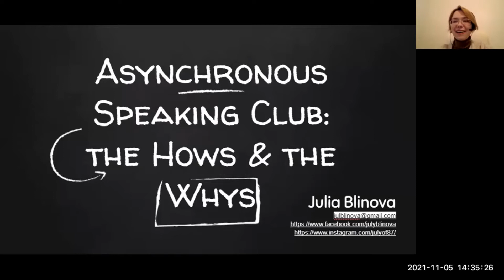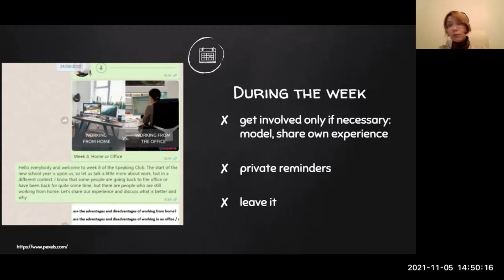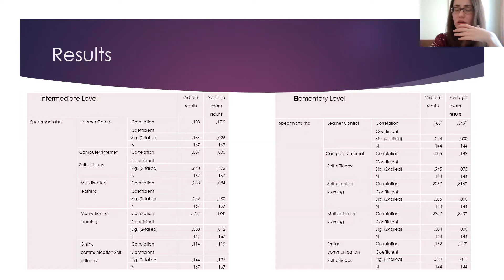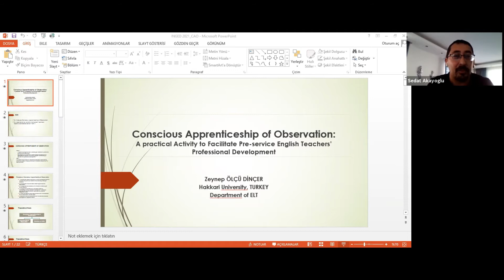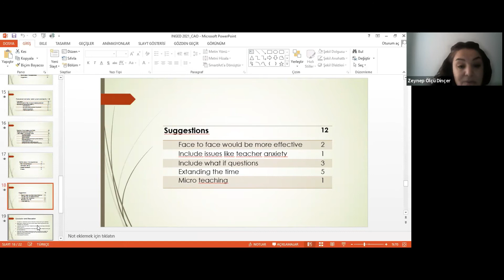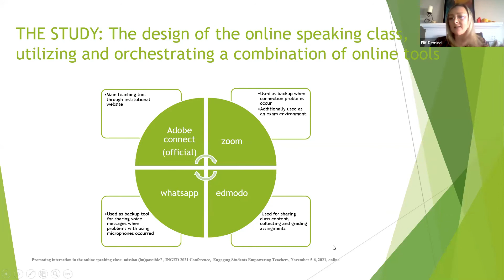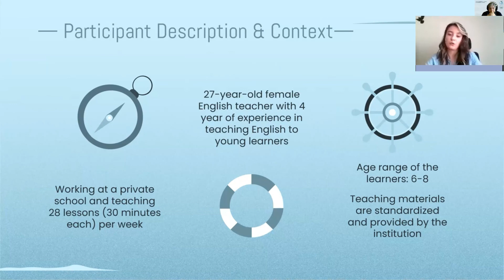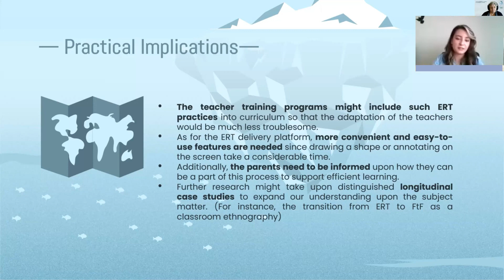CONCURRENT SESSION 5 - Papers | The 20th INGED International ELT Conference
Engaging Students, Empowering Teachers
The 20th INGED International ELT Conference - Online, hosted by Bolu Abant İzzet Baysal University, Faculty of Education, ELT Department

• ROOM 1
0:00 Asynchronous Speaking Club: The Hows and the Whys
Julia Blinova

• ROOM 2
20:09 The Perception of EFL Students on their Online Learning Readiness and its Reflection on their Exam Results: A Study with Anadolu University Preparatory School Students
Sinem Türkyılmaz

• ROOM 3
41:23 Conscious Apprenticeship of Observation: A practical Activity to Facilitate Pre-service English Teachers’ Professional Development
Zeynep Ölçü Dinçer

• ROOM 4
1:02:00 Promoting Interaction in the Online Speaking Class: Mission (Im)Possible?
Elif Demirel

• ROOM 5
1:24:43 Musicians of the Titanic: An EFL Teacher’s Classroom Management Experiences during COVID-19 pandemic
Nur Sürüç Şen